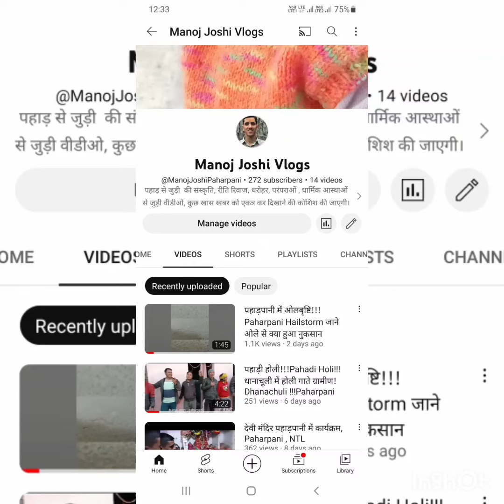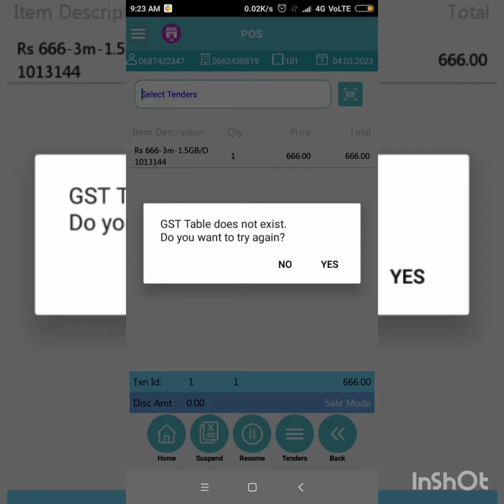Jio Pos Plus Mai Problem Solve Kaise kare ! जिओ पॉस प्लस में दिक्कत आ रही है तो कैसे शोल्व होगी !!!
@Jio pos plus Problem